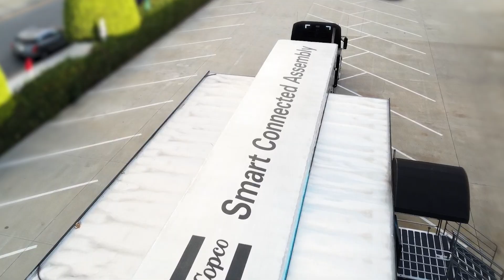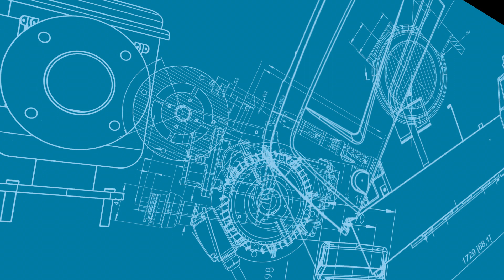Atlas Copco 2020 Roadshow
It's back! Atlas Copco is pleased to share that our Smart Connected Assembly Roadshow is once again hitting the road in 2020.

Join us as we take our Industry 4.0 enabled assembly tools and solutions directly to you – our customers – across North America. We invite you to experience Atlas Copco’s vision of Industry 4.0 firsthand as we aim to meet current and future challenges of the manufacturing and assembly industries throughout North America. The three areas of focus the Roadshow touches on are:

Our 2020 Roadshow is the mobile exhibit of our vision for Industry 4.0. Our Atlas Copco truck is brimming with powerful, high-energy tools and solutions as well as quaint meeting rooms for impromptu conversations. Meet us as we take our assembly tools and solutions on the road as part of our North American Smart Connected Assembly Roadshow.

Atlas Copco is the world-leading provider of sustainable productivity solutions. We provide smart industrial power tools and solutions for a range of industries including Aerospace, Automotive, Electronics, Energy, Government & Defense, Shipbuilding, Railroad, Metal Fabrication, Industrial Assembly, Home Appliances, Heavy Equipment & Machinery and others.

Explore our range of over 4,000 electric and pneumatic tools — Battery Tools, Electric and Pneumatic Nutrunners, Pulse Tools, Impact Wrenches, Drills, Grinders, Sanders, Electric and Pneumatic Screwdrivers and more — on our website.